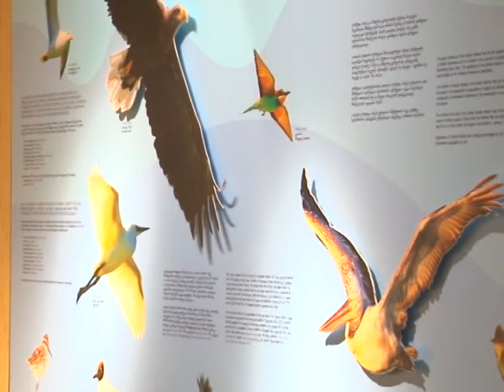კოლხეთის ეროვნული პარკი იუნესკოს ნომინაციაზეა წარდგენილი13 12 16